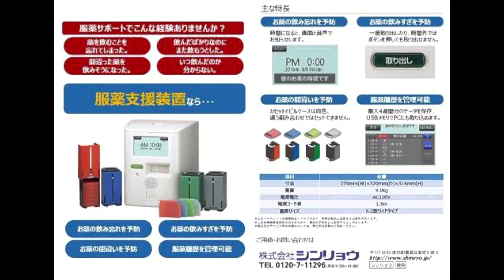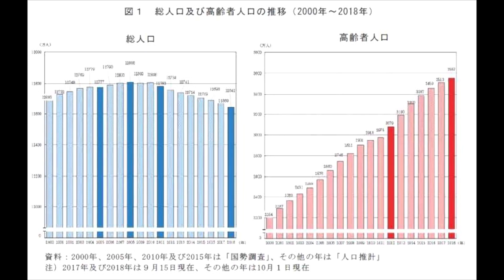los nuevos entretenimientos para ancianos en Japón